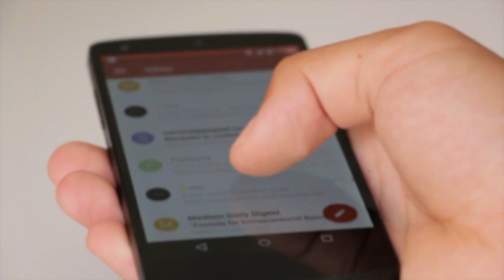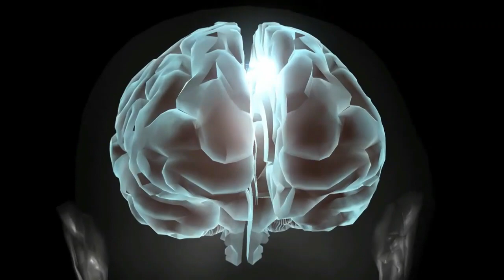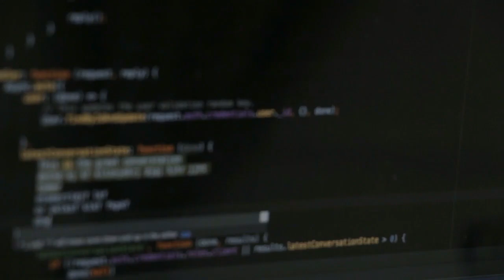Simulation Theory Explained In Hindi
About Video: A documentary on Simulation Theory | क्या ब्रह्मांड एक Computer Simulation है? | Is the universe a computer simulation?

The simulation hypothesis or simulation theory proposes that all of reality, including the Earth and the universe, is an artificial simulation, most likely a computer simulation and real truth of life. Some versions rely on the development of a simulated reality, a proposed technology that would seem realistic enough to convince its inhabitants the simulation was real. The hypothesis has been a central plot device of many science fiction stories and films.

Give Monetary Contribution to Keep Good Work Up

About: UNREVEALED FILES' Youtube channel where we share the most fascinating, inspiring, and awesome science videos, Biographies, Documentaries, and much more in Hindi.